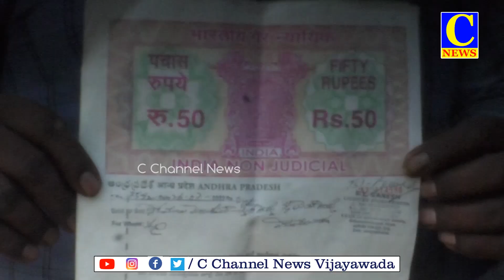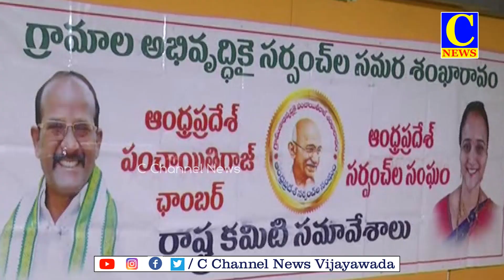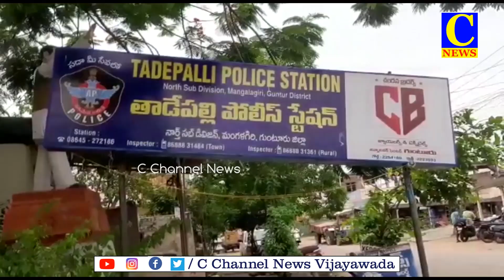03 11 2023 EVENING NEWS PART 2